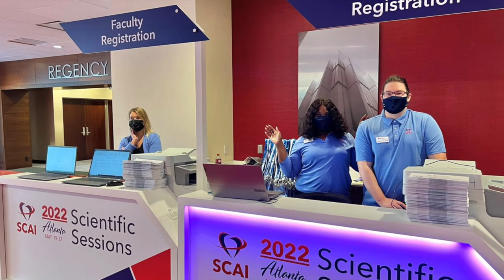Dr. Suzanne Baron and Dr. Chadi Alraies on SCAI WIN initiatives